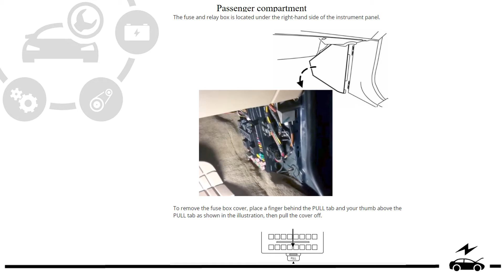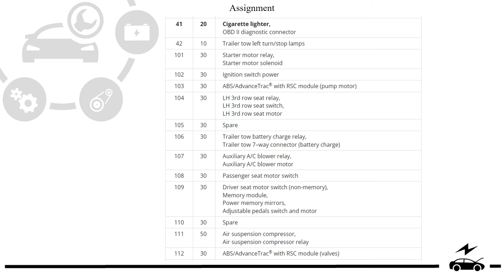Fuse box diagram Ford Expedition 2003 - 2006 and relay with assignment and location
Description of the designation of fuses and relays Ford Expedition 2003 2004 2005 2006  with a box diagram and a photo example. Cigarette lighter fuse.